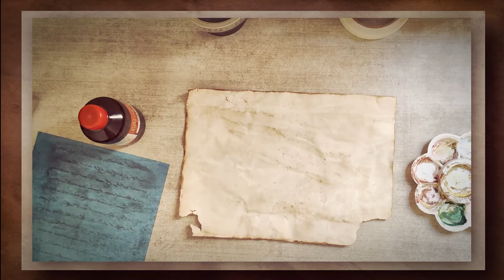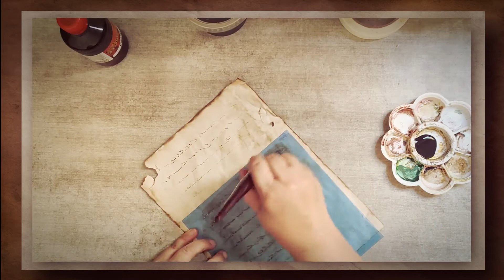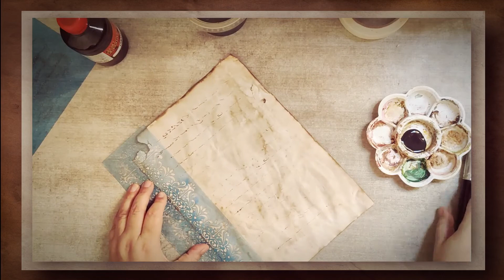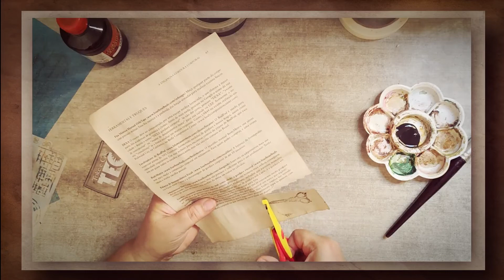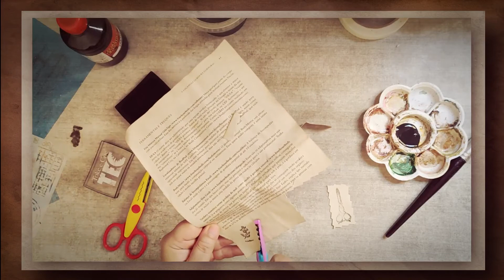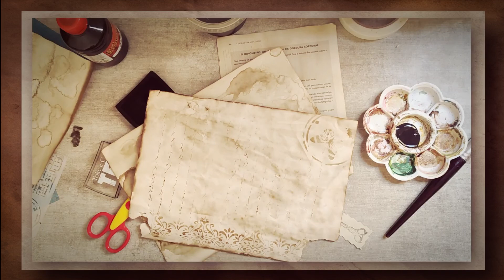Faça em Casa #3 - Envelhecimento de Papel com Café - criando padrões